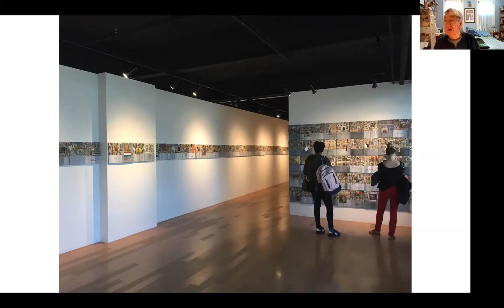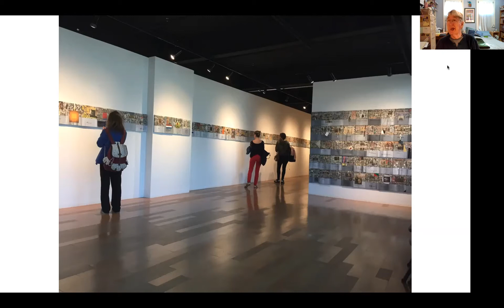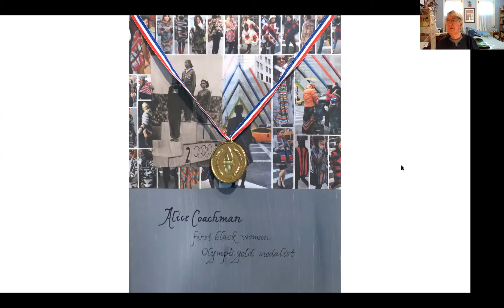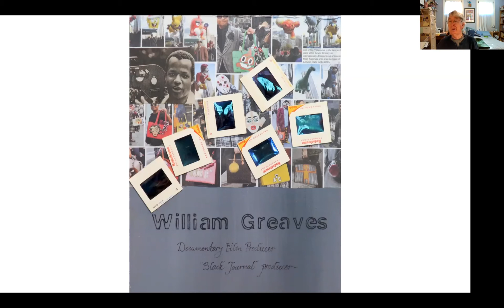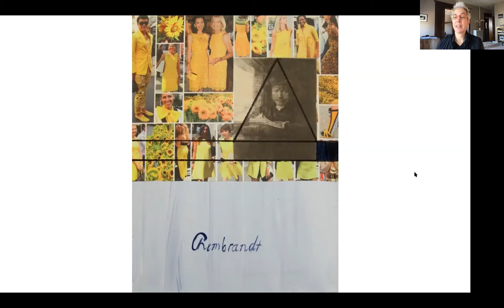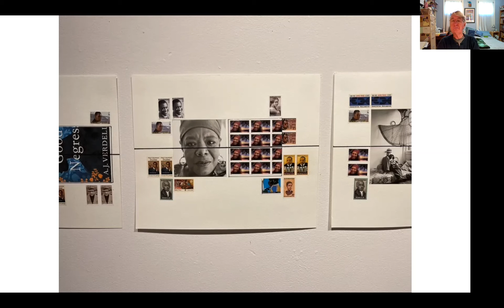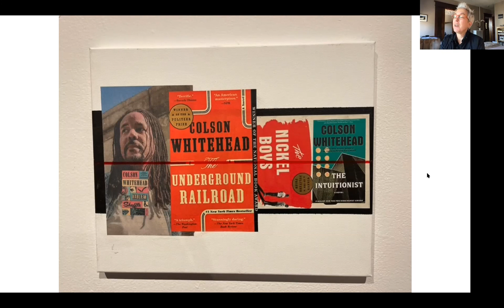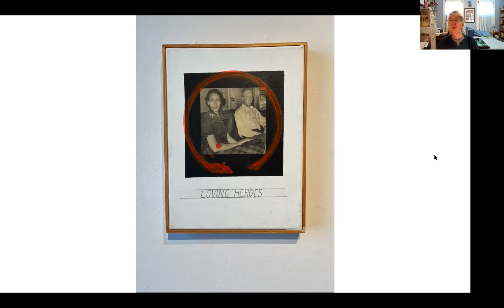Carberry Conversations: Keith Hollingworth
Carberry Conversations is a series of virtual talks connecting working artists and photographers to the Greater Springfield community. Topics include origin stories, the impact of current events on artistic process, and the function of art and photography during times of crisis. In this segment, Sondra Peron speaks with artist Keith Hollingworth.